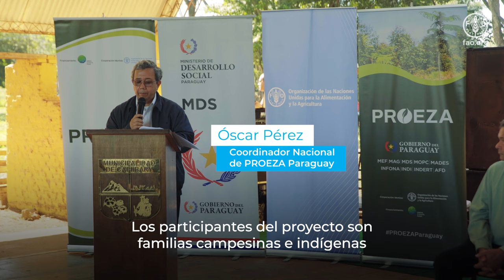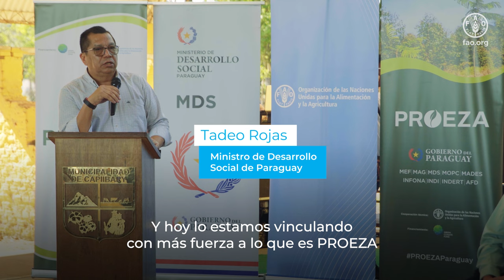Proyecto PROEZA: transferencias monetarias ambientales a familias campesinas e indígenas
En el marco del Proyecto PROEZA Paraguay, implementado por el Gobierno con la cooperación técnica de la Organización de las Naciones Unidas para la Alimentación y la Agricultura (FAO), se realizó la entrega de Transferencias Monetarias Condicionadas Ambientales (TMCA) a familias campesinas e indígenas del distrito de Capiíbary, San Pedro.

El acto protocolar de entrega se llevó a cabo el miércoles 3 de julio, con la presencia de representantes de la Gobernanza del proyecto, autoridades nacionales y familias participantes. Tras el acto, se realizaron visitas a fincas campesinas e indígenas para verificar el avance exitoso de las plantaciones.
Las TMCA son una herramienta fundamental para ayudar a las comunidades más vulnerables a adaptarse a los impactos del cambio climático, proporcionando recursos financieros a las familias participantes.